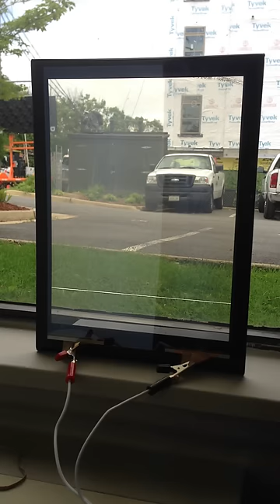Invisishade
Electronic Shades